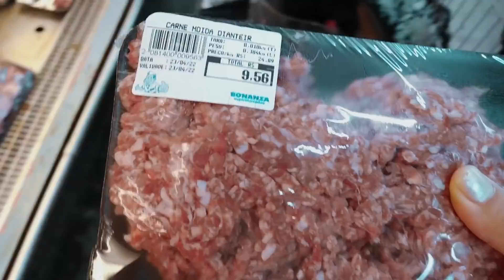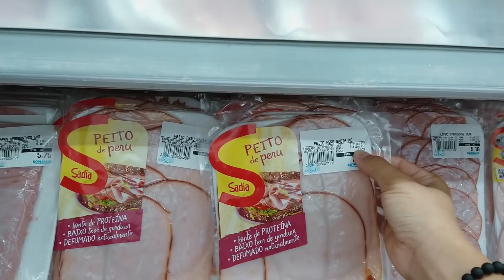FOMOS NO BONANZA, ESSE É O MEU BAIRRO, VLOG DIAS COMIGO